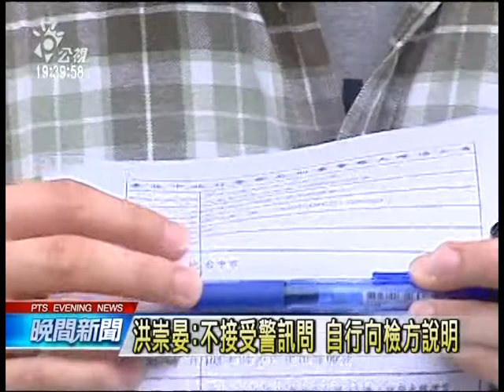20140417 公視晚間新聞 學運查違法 洪崇晏拒訊問 妖西先請假